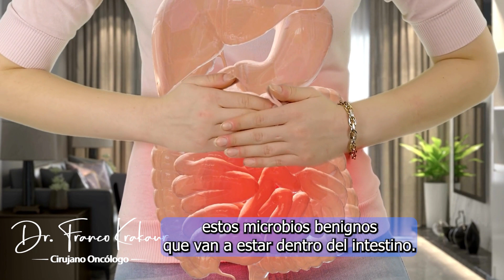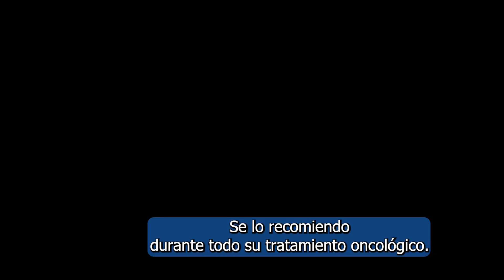Si Tienes Cáncer, ¿Sabes Cuál Es Tu Tratamiento De Probiótico Ideal? | Dr. Franco Krakaur| Cir. Onc.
Si Tienes Cáncer, ¿Sabes Cuál Es Tu Tratamiento De Probiótico Ideal? | Dr. Franco Krakaur | Cirujano Oncólogo

🌱 Holisticare Organics: holisticare.shop